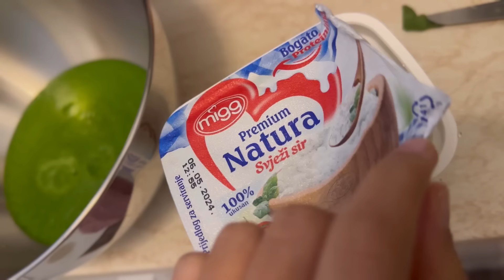Dnevni vlog - idemo beba i ja tamo gdje nas noge vode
Izvinjavam se zbog dijela videa gdje je iskljucen zvuk naknadno *

Zabranjeno je kopirati sadržaj i objavljivati bez mog odobrenja. *

Hvala vam na podršci koju mi pružate.
Neizmjerno sam zahvalna 🥰😘😘